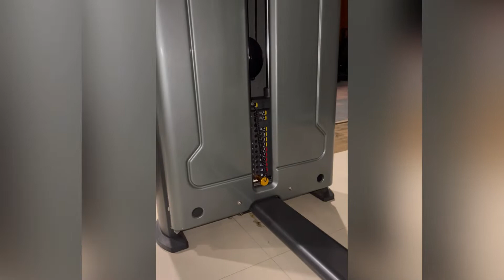Multiple exercises | workout music | fitness | exercises for beginner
'The last three or four reps is what makes the muscle grow. ...
'All progress takes place outside the comfort zone. ...
'If you think lifting is dangerous, try being weak…..!!!

Markus Eder is an Italian freestyle skier. He was a participant at the 2014 Winter Olympics in Sochi.

This is possibly the most amazing ski film ever made. Both skiing and filmmaking are on another level. Shot at Zermatt, the film took two years to plan and 90 days to film. The most amazing sequence is when the skier Markus Eder slips into the belly of a glacier to finally emerge a couple of k's down the mountain. Do not miss this. IT IS LOVE FOR SKEEING AND DESTINY THAT HAS KEPT MARKUS EDER ALIVE. FASCINATING.